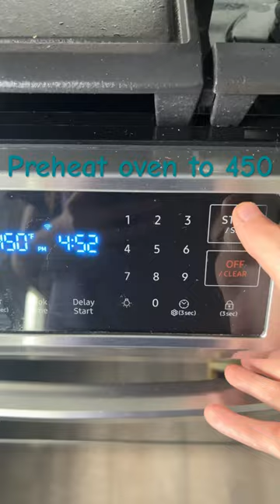Making Skillet S’mores